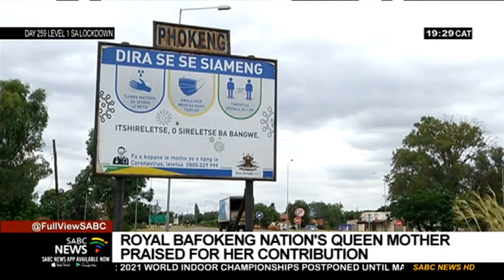Royal Bafokeng nation's Queen Mother Semane Molotlegi praised for her contributions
The Royal Bafokeng nation's Queen Mother Semane Molotlegi has been praised for her instrumental role in pioneering infrastructural developments at Phokeng village outside Rustenburg in the North West. With billions of rand in royalties earned from platinum mines operating on the their land, Phokeng has been transformed into one of the most developed traditional communities in Africa.